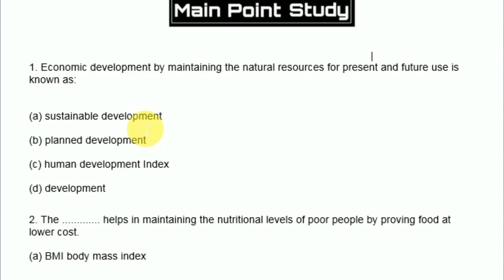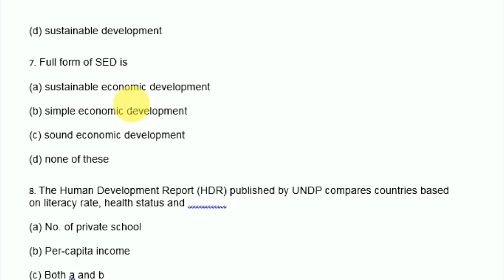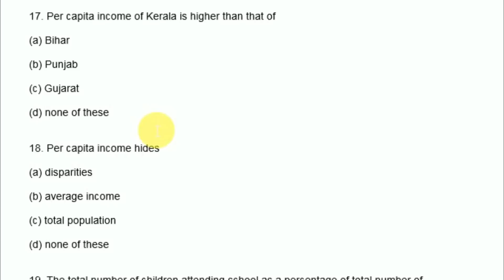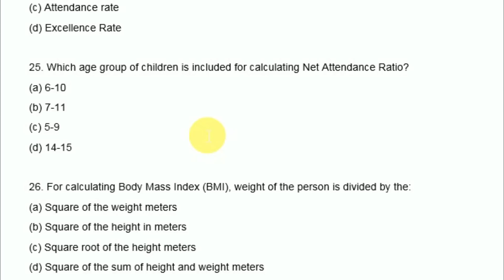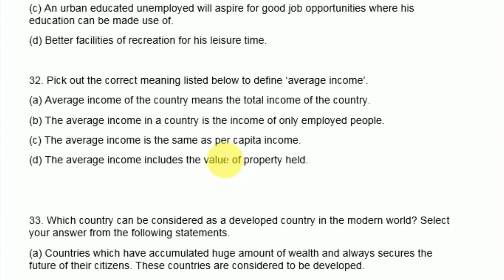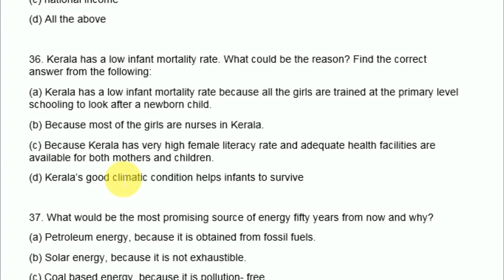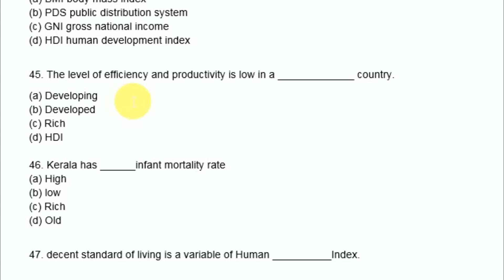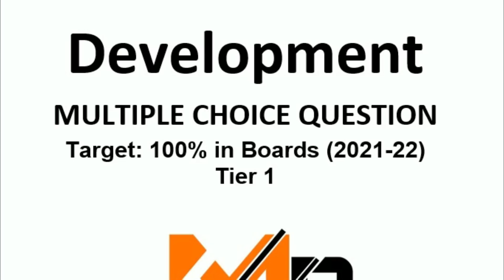Class 10 Economics Chapter 1 - Development Class 10 mcqs NCERT Cbse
Hello All
In this video we cover Class 10 Economics Chapter 1 - Development Class 10 mcqs and i also explain each and every question and this video is for tier 1 cbse means we cover Development mcq for First term Class 10
other playlist given  in the description